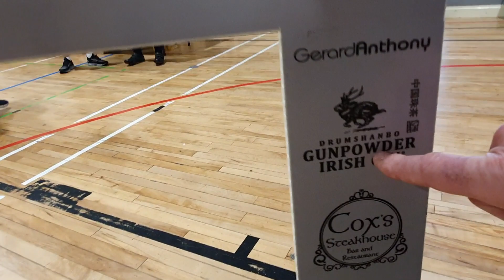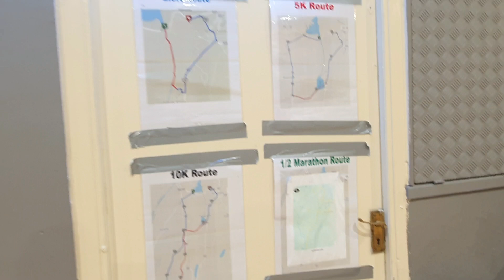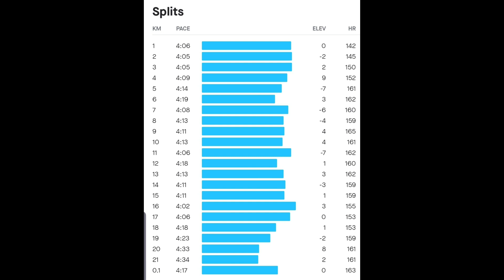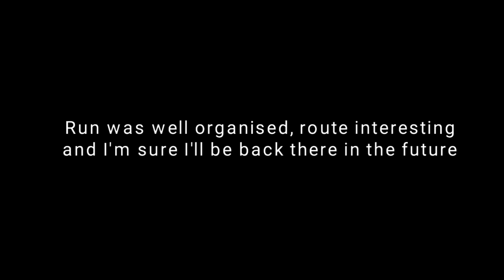Tony McGovan Run (Drumshanbo, Co. Leitrim), Half Marathon, 19.02.2023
Video race report from Tony McGovan Run in Drumshanbo (Co. Leitrim, Ireland). 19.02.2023.